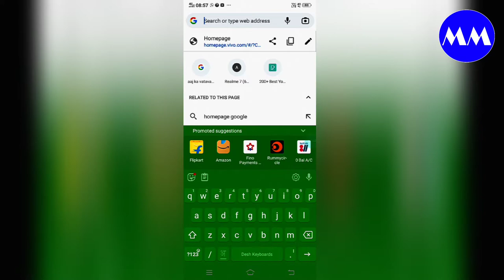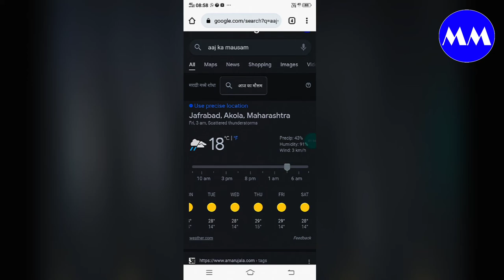आपके गांव का या शहर का मौसम कैसा होगा जाने मिनटों में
फ्रेंड्स आज की वीडियो में हम देखने वाले हैं कि हम किसी भी जगह कस्बे गांव शहर का मौसम का हाल कैसे जान सकते हैं. दोस्तों हम आज से अगले 10 दिनों तक का मौसम का हाल जान सकते हैं सिर्फ अपने मोबाइल से कुछ ही सेकंड में तो फ्रेंड्स वीडियो अच्छी लगे तो लाइक करें शेयर करें सब्सक्राइब करें
 आपके सुझाव मेरे लिए महत्वपूर्ण है कृपया सुझाव भी दे.